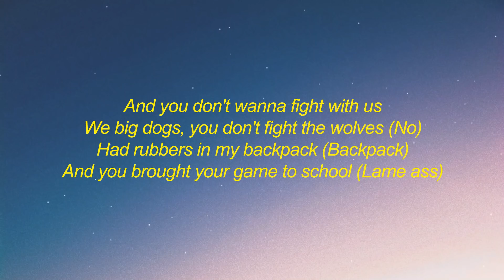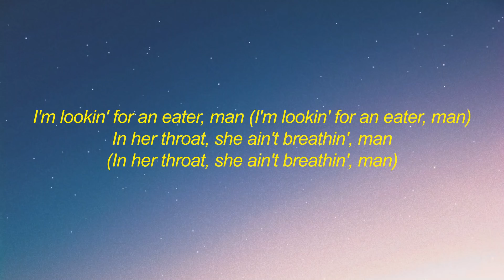ZaeHD & CEO - Hustle & Flow (Lyrics) | you don't wanna fight with us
stream ZaeHD & CEO - Hustle & Flow (Lyrics) | you don't wanna fight with us

get ZaeHD & CEO - Hustle & Flow (Lyrics) | you don't wanna fight with us

[Verse 1]
And you don't wanna fight with us
We big dogs, you don't fight the wolves (No)
Had rubbers in my backpack (Backpack)
And you brought your game to school (Lame ass)
Type of nigga that gon' blame the game (Blame the game)
Your sorry ass changed the rules (Why you do that?)
You was heated when you seen me
I always kept it cool (I always kept it cool)

[Verse 2]
I always kept it cool (Cool)
I always kept the boot (Ooh)
2009, you (You)
I fucked her on the stool (Turn up, turn up)
What's in that briefcase? (What?)
Boy, you a cheapskate
Get your shit off eBay (eBay)
Your shit on layaway

[Verse 3]
Bitch, I ball like 2K (Ball like 2K)
Diamonds blue like Blu-ray (Ding)
What's in the briefcase?
Oh shit, this 'bout 10K (Oh, that's 'bout 10K)
O-Dog, Larenz Tate (Grrah)
My bitch handmade (Damn)
That ass fatter than a peach (Baow)
I call her Kim K (Kim K)

[Verse 4]
That ass fatter than a motherfucker, I call it Nicki (Okay)
I'm in the beauty shop sellin' chocolate like Lil JJ (Yeah)
She gon' drive the motherfuckin' boat, she drinkin' Bombay
And we gon' smoke this motherfuckin' gas, make it stanky (Yeah)

[Verse 5]
I used to be twenty-three, now I'm forty-five like MJ (Like MJ)
Back then, wore tall T's with my K-Swiss and a Boosie fade (Boosie Badazz, wipe me down)
Cougars wanna eat me up and drink me up like lemonade (Damn)
I don't give a goddamn, I'm a fly nigga like Peter Pan (Like Peter Pan)
I'm lookin' for an eater, man (I'm lookin' for an eater, man)
In her throat, she ain't breathin', man (In her throat, she ain't breathin', man)
I'm in the i8 (Skrrt), your ass in a Regal, man (Your ass in a Regal, man)
Pass your ho to my bro, man (To my bro)
Eat 'em up like lo mein (Ooh)
Pop Perc' and crushin' Xan, she sniffin' cocaine (She sniffin' cocaine)